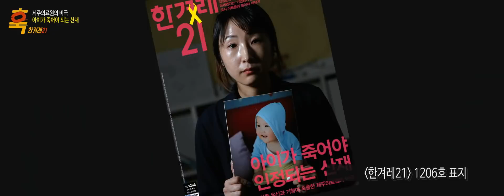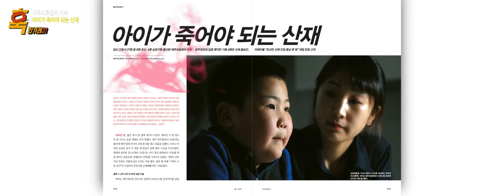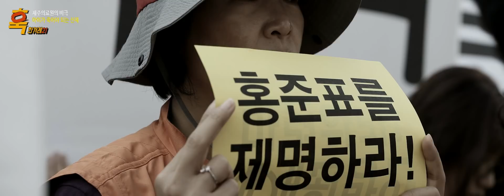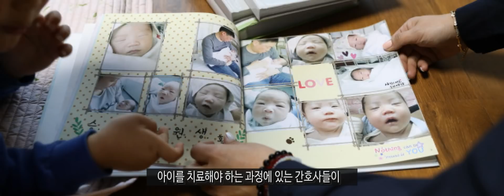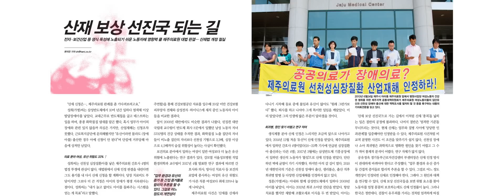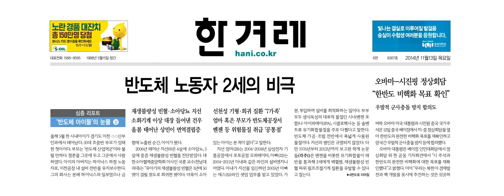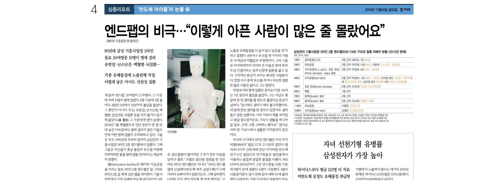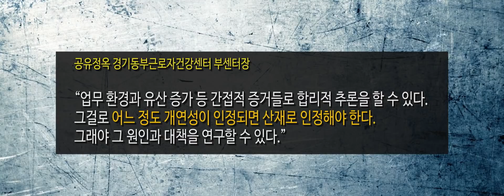유산·기형아 속출, 제주의료원 간호사들에 무슨 일이? [하어영 김완의 훅 #21-2]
임신 간호사 27명 중 9명 유산, 4명 심장기형 출산 태아에 치명적 생식독성 물질 든 알약 절구에 빻아 2009~2010년 제주의료원 임신 간호사 27명 가운데 9명이 유산하고, 4명이 연달아 선천성 심장질환아를 낳았습니다. 뒤이은 역학 조사에서 이들이 업무상 생식 독성 물질을 다뤘다는 사실이 밝혀졌습니다. 간호사들은 알약을 먹지 못하거나 거부하는 중환자들의 약을 빻는 과정에서 인체와 동물 태아에 치명적인 생식 독성 물질에 노출될 가능성이 높았다는 것입니다. 그러나 이들의 피해는 지금껏 산업재해로 인정을 받지 못하고 있습니다. 선천성 장애아 출산을 산재로 볼 수 없다는 근로복지공단의 태도 때문입니다. 간호사들은 8년째 싸우고 있습니다. 이들의 고된 투쟁은 대법원 판결을 앞두고 있습니다. 비슷한 불행을 겪는 다른 기업의 여성노동자들도 제주의료원의 판결을 애타게 지켜보고 있습니다.

이번주 ‘훅’에는 ‘제주의료원 비극’을 취재한 변지민 기자가 나와 힘들게 입을 연 피해 여성들의 기막힌 이야기와 함께 산재 보상의 문제를 짚어봤습니다.
아이가 죽어야 되는 산재:
●제작진

진행: 하어영 김완 출연: 변지민

타이틀: 문석진, 스틸 컷: 노효주, 촬영: 위준영

*수정사항이 있어 영상을 다시 올립니다. 시청에 불편을 드려 죄송합니다.